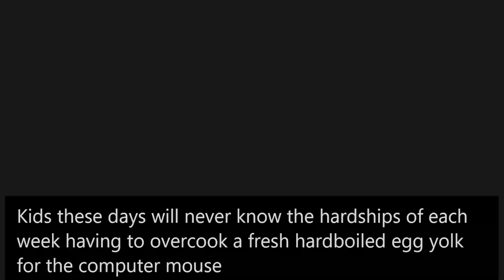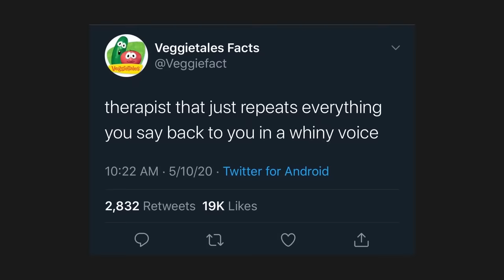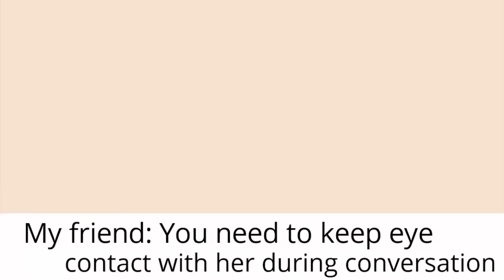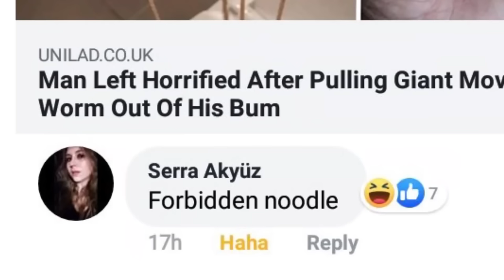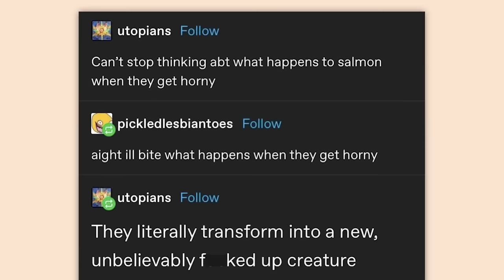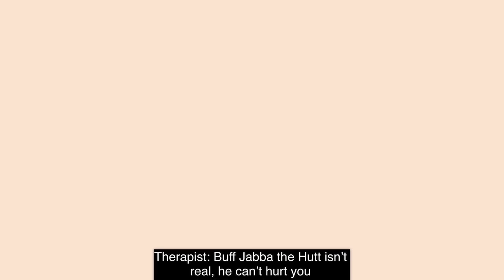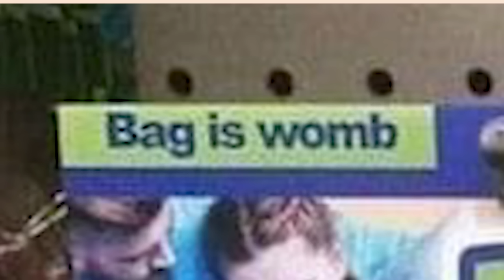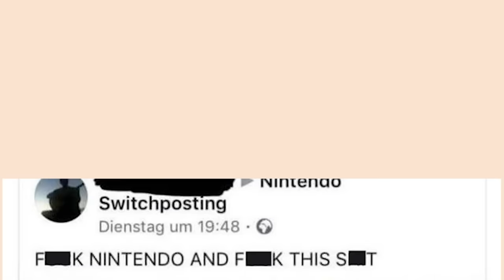THE BEST OF r/TIHI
Almost an hour of the top posts from r/TIHI on Reddit. Video credits below.

Robin | KEEMSTAR'S CHAD CHIN: 00:00:00
Zach | HE. WATCHES.: 00:15:20
Robin | he will inhale you.: 00:27:35
Lexi | click for instant regret: 00:41:57